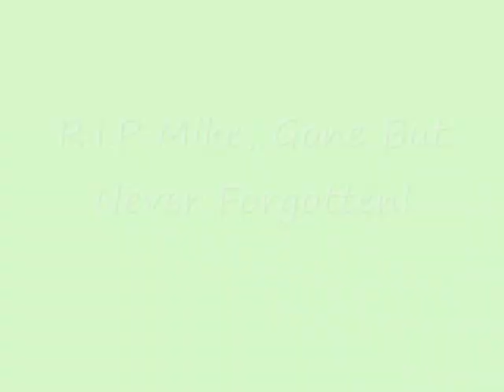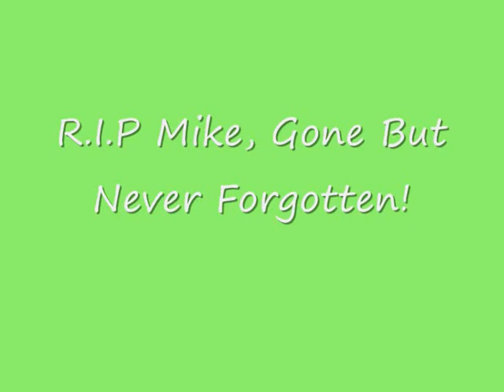R.I.P Mike O' Sullivan